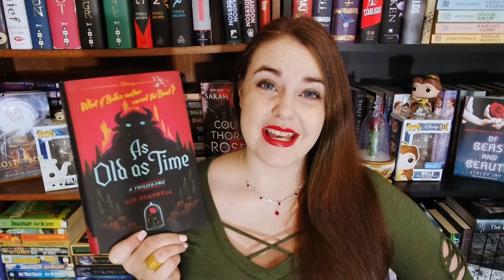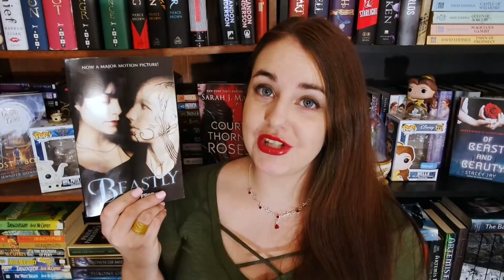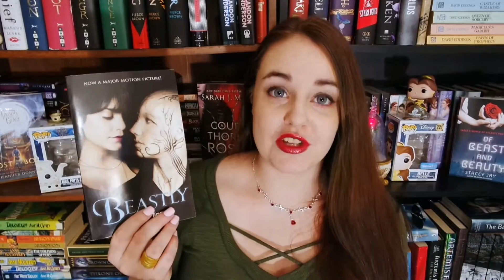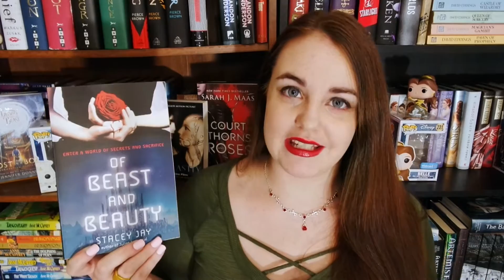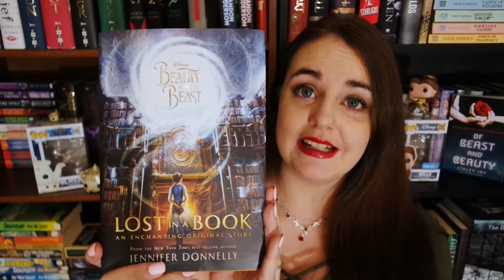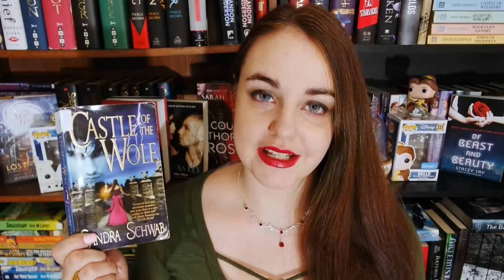Beauty and the Beast Retellings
I hit publish then went to bed, so I wasn't around to see my computer update and shut itself off. I so sorry guys.